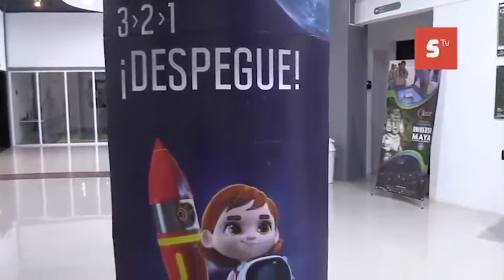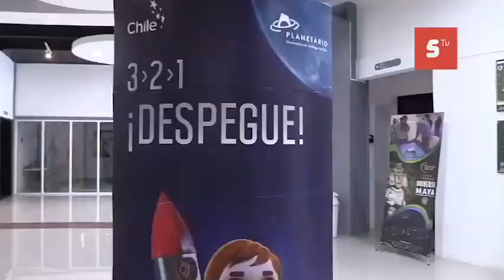NOTA DESPEGUE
Nota sobre "3, 2, 1 ¡Despegue! en Canal 5 de Cozumel, México.
Director Canal 5 Cozumel: Eduardo Ávila Guzmán
Editor: Emmanuel Hoil
Reportero: Víctor Hernández
Camarógrafo: Iván León